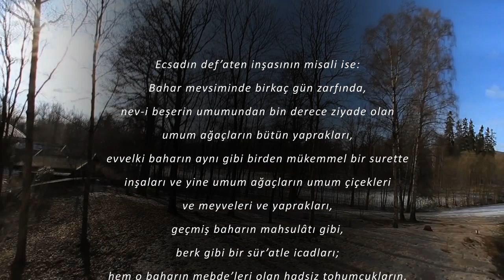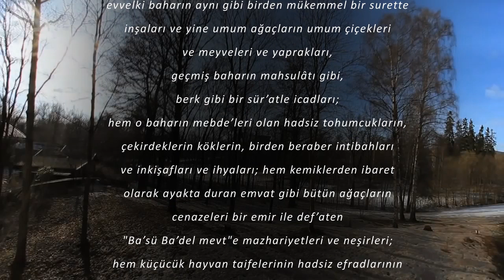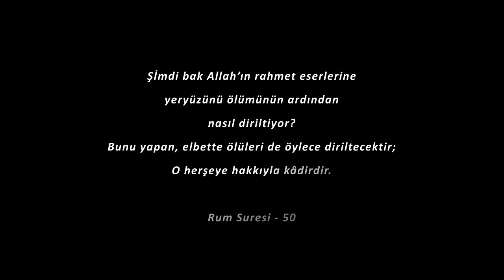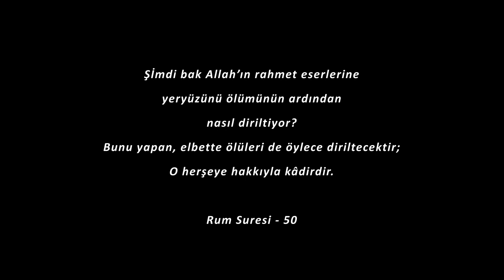1 Dk.'da Yeniden Yaratılış (Haşr)